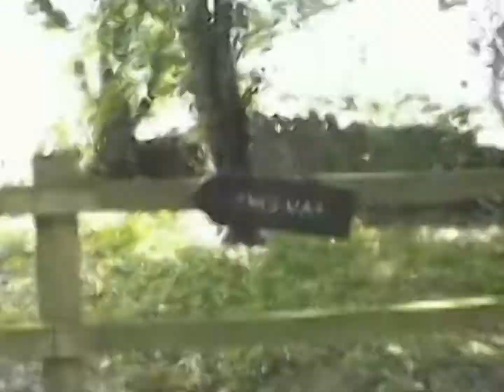Guana Batz - Bustout